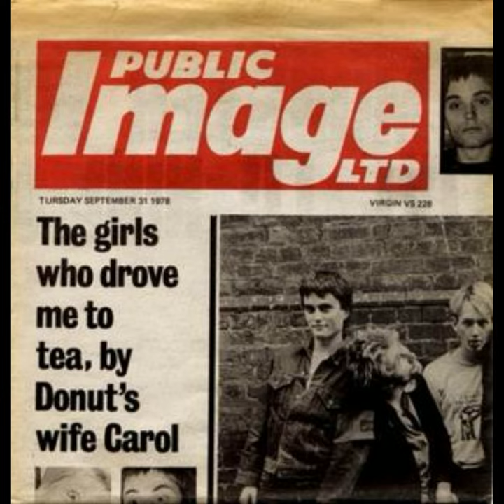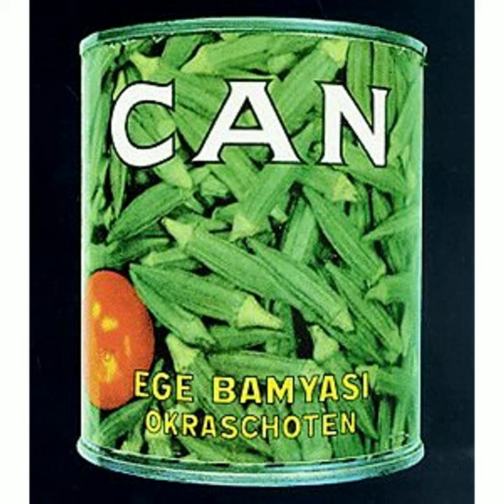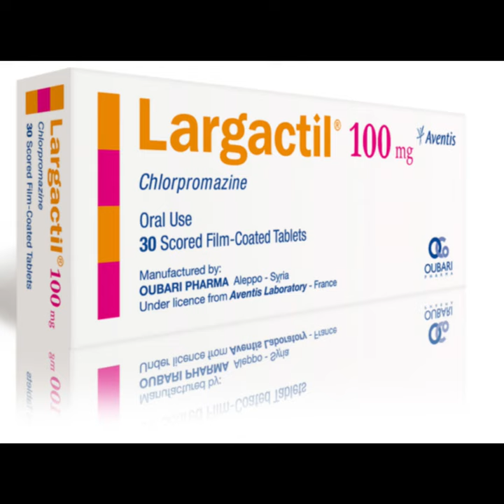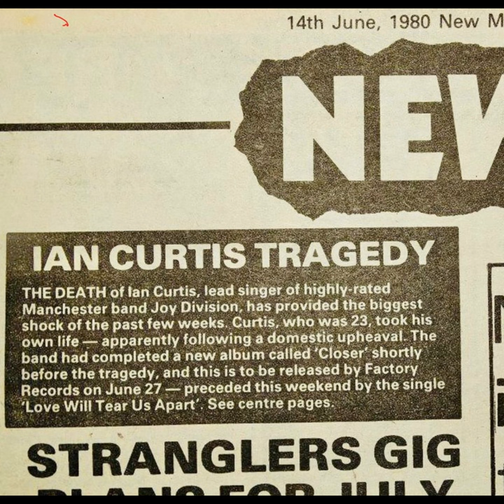British Post Punk Part 2(PUBLIC IMAGE LIMITED,JOY DIVISION)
In this episode, I am going to explore in detail the music of two pivotal post punk bands: Public Image Limited and Joy Division.
I will not include The Fall in this series as I have already done a three part series on that band. Here are the links: